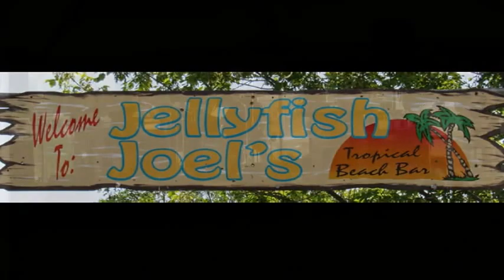Margaritaville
East Roc at Jellyfish Joel's/Great Oak Marina - June 26, 2016